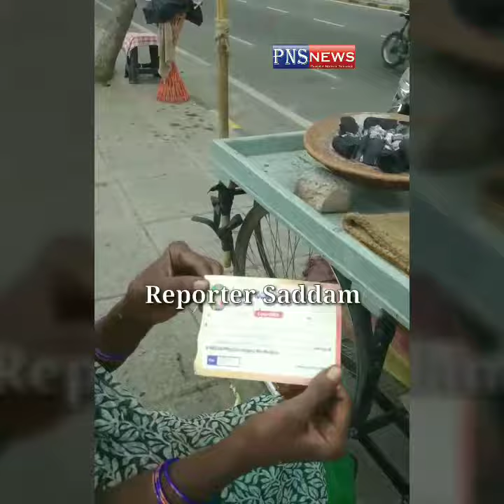Ganesh Idols Chande ke naam Zabardasti Usooli Balamma se liya rs 501.. Khushi se Chanda lejiye'ga.